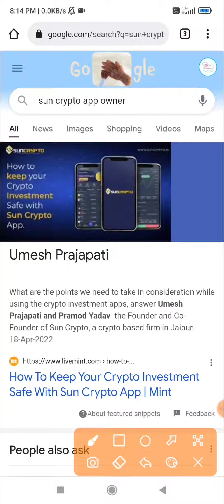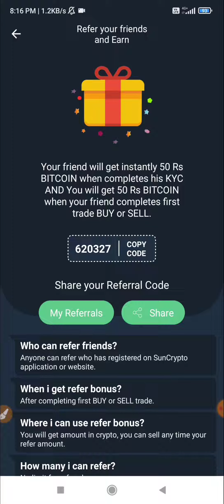Sun crypto real or Fake App | Sun crypto app is safe or not full details